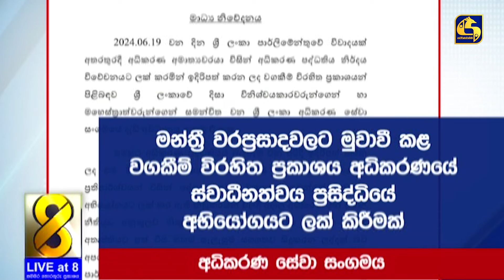අධිකරණ ඇමතිගෙන් කථානායකට පැමිණිල්ලක්